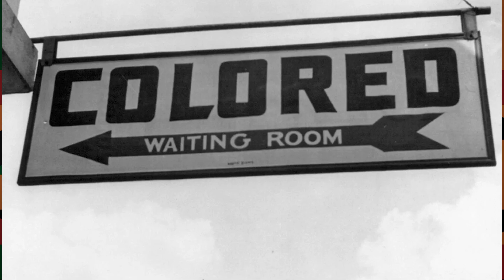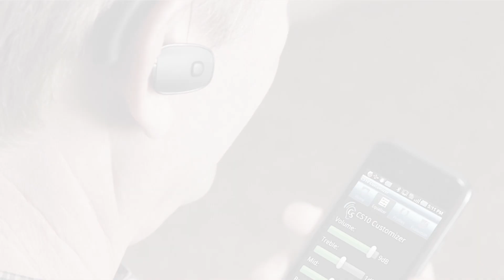Black History Month Broadcasting Pioneers: James West